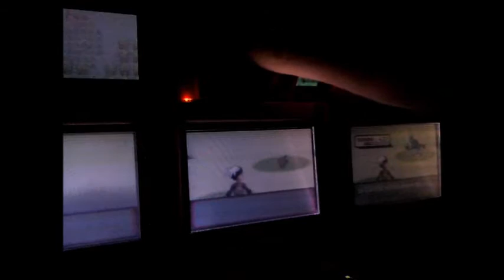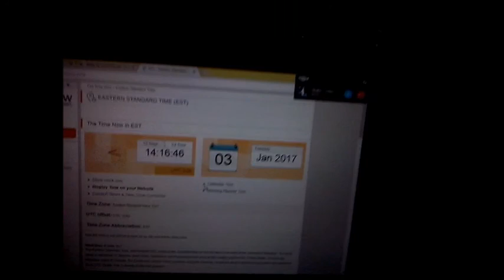[WSHC#13? 2016/17] [LIVE!!!] Shiny Natu in SZ after 9.125 re's Win or Fail ?